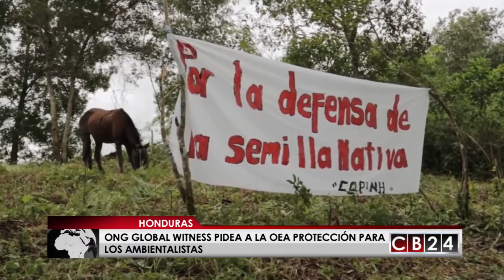ONG Global Witness pidea a la OEA protección para los ambientalistas en Honduras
En Honduras la ONG Internacional Global Witness,  pide que la OEA, proteja  a los ambientalistas e investigue los casos emblemáticos de ataques contra los defensores del medio ambiente.